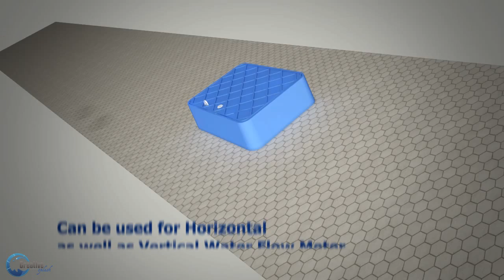Water meter box Animation